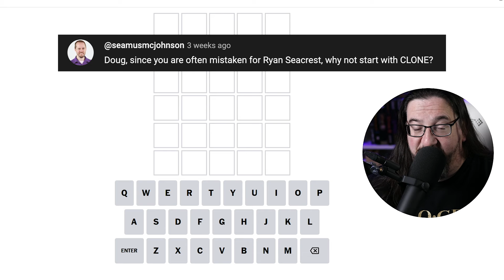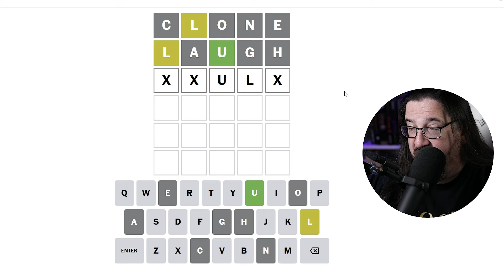Doug plays today's NYT Wordle Puzzle Game for 11/06/2024